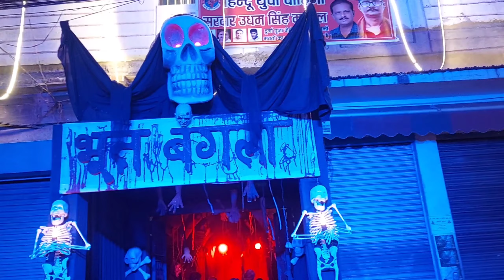भूत बंगला,दुर्गा पूजा पंडाल 2023 ! Durga Puja Pandal,Pandariba,Chetgung,Banaras ! Durga Puja Pandal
दोस्तो आज के विडियो में मै आपको दिखा रहा हू चेतगंज के नया पानदरीबा मे लगे दुर्गा पूजा पंडाल के नजारे

bhoot bangala durga puja pandal varanasi 2023

chetgung durga puja pandal varanasi

durga puja pandal varanasi

pandariba durga puja pandal

pandariba varanasi 2023

durga puja pandal in varanasi

chetgung durga puja

pandariba varanasi

durga pandal varanasi

2023 durga puja pandal banaras